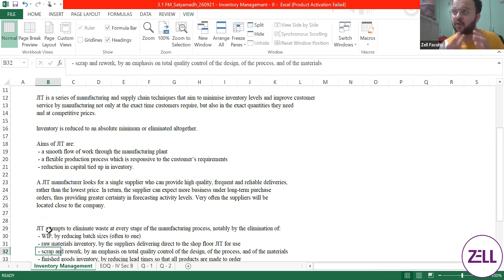ACCA FM QuickBits | Inventory Management Strategies | Financial Management Concept Coverage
Get hands on experience of Zell’s Learning Management System: NIMBUS™ for all your professional certification courses. Experience the complete functionality of the platform from Zell's own notes, other study materials, flash cards, mocks, tests and much more!